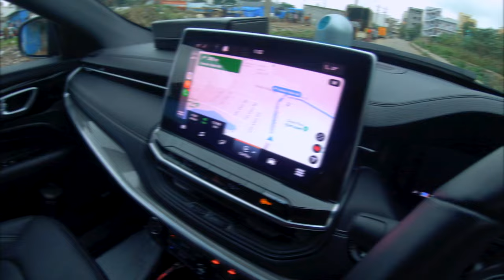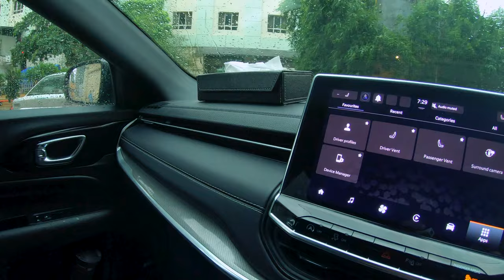Ep 1: Spiti valley trip in jeep compass 2021 | Bangalore to Delhi | Sagar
Ep: 1 Bangalore to Sagar
This vlog is about my journey from Bangalore to Sagar. I covered 1530 Kms in 2 days.